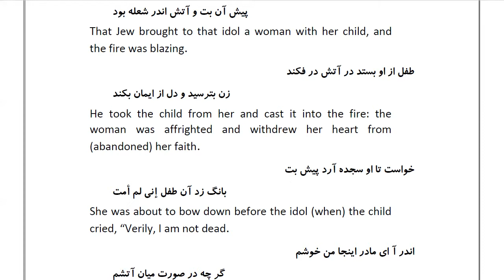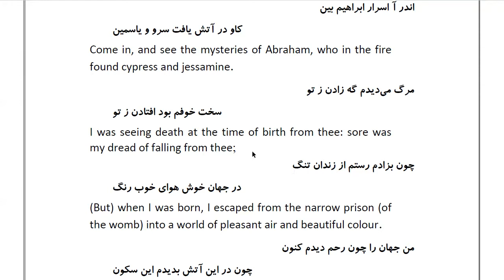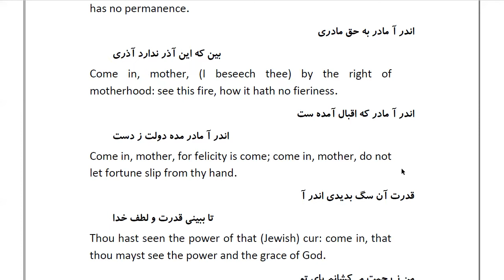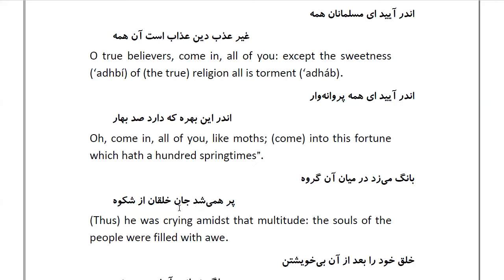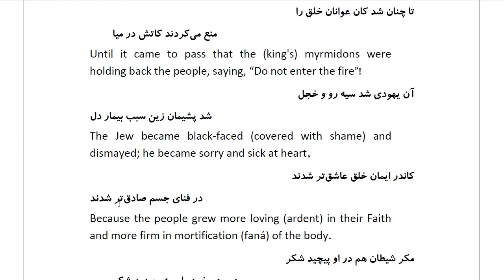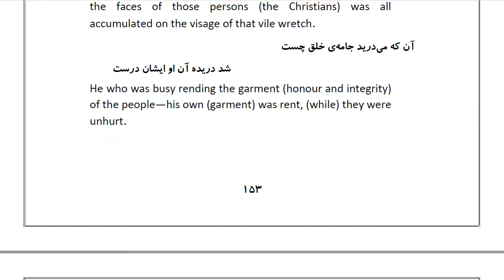Masnawi Rumi: In Farsi with English Translation: Part 36: How a child began to speak amidst the fire